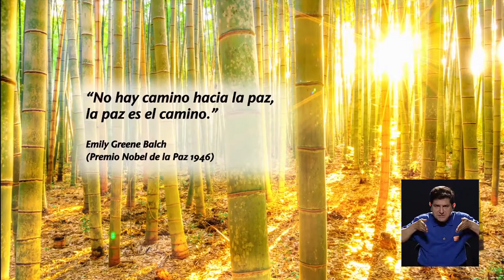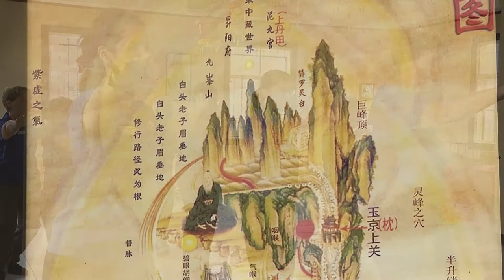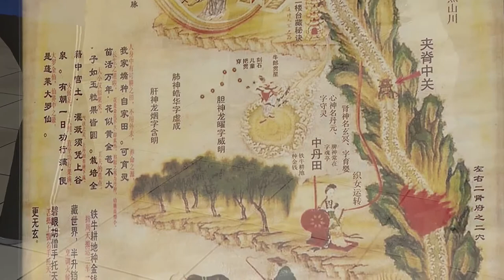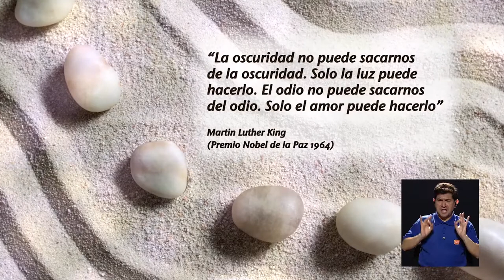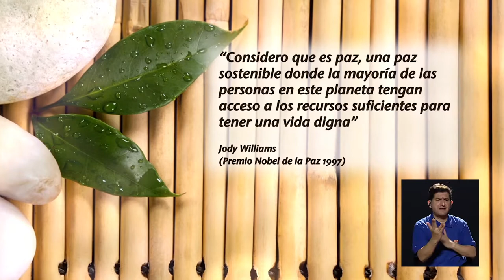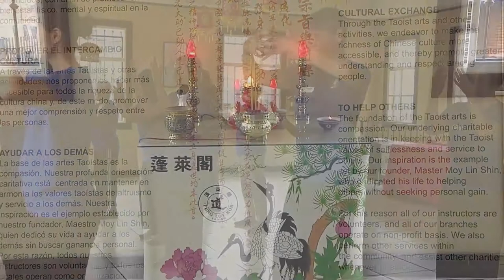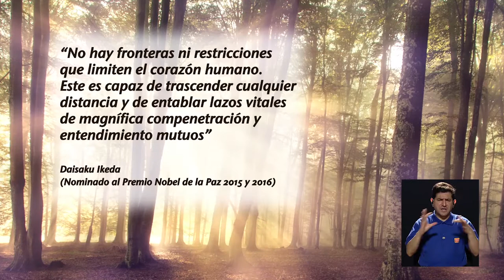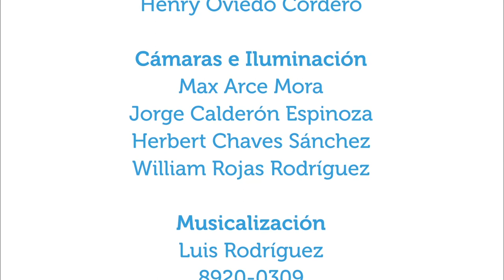Especial tiempo de reflexión con Tai Chi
18dic2017.  Con este especial de Vivir Mejor se invita a las personas a reflexionar acerca de la salud fìsica y mental a través de una secuencia de movimientos de Tai Chi, un arte marcial interno, y algunas frases de personas premio Nobel de la Paz.